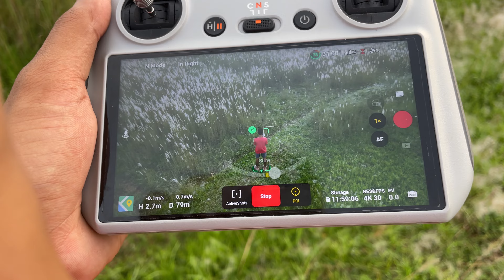Finally reached my village